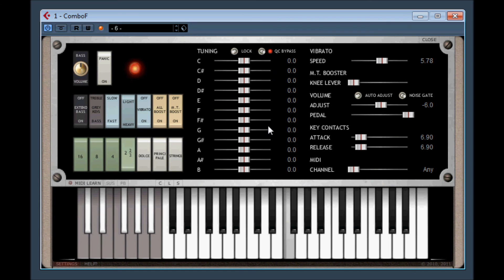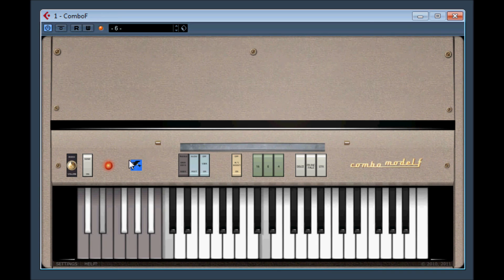CombF by Martinic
Combo Model F is a freeware virtual combo organ, modelled after a well-known Italian combo organ from the 1960s.
if you like this video then you may like this video.
COMBO V Virtual Transistor combo Organ by MARTINIC